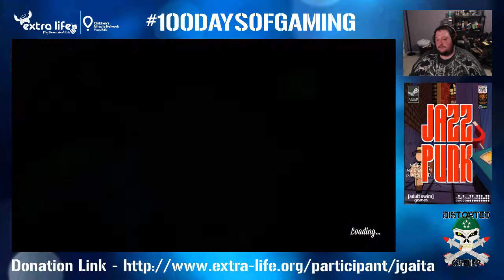First Hour: Jazzpunk - 100DaysOfGaming Day 018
100DaysOfGaming Challenge Day 018 - Jazzpunk

It's Day 018 of the 100DaysOfGaming Challenge I thought I would play that feels like a crazy acid trip. I've never done acid, but I imagine this game shows what it might be like. It is weird as hell. Why not enter the madness with me and watch the first hour Jazzpunk gameplay.

So now the important stuff.

I'm doing this to raise awareness and money for the Extra Life Charity Event that supports the Children's Miracle Network.  Go check them out at the link above.

Also, if you like this video or even if you didn't, please consider going to my personal Extra Life donation and donating a dollar (or more) to help me hit my Extra Life goal.

I hope to raise at least $1 for every day I stream so being it's a 100 day challenge, I hope to raise $100 from this on top of any other donations I bring in or money I donate myself.  All donations got to a great charity and are tax deductible.

So here are the rules of the 100DaysOfGaming Challenge

1.Each day, starting on 7/28 and for the next 100 days, play a game (Try for at least 1 hour).
2. If you can, try playing a different game each day.
3. Post online what game you are playing and add the hashtags: 100DaysOfGaming, #‎ExtraLife‬, and #‎ForTheKids‬ on Facebook, Twitter, Instagram, etc...
4. If you can, live stream your game and share your twitch with everyone!

Think you're up to the challenge?  How about your friends?  You can challenge them too!
Don't worry if you cannot stream! You can take a picture of the game you are playing and post online! Make sure you tag your post with 100DaysOfGaming and ExtraLife so that we can see and share it!

Here is my own personal extension to the rules:

 - If I don't stream due to technical difficulties, I will give myself 7 days to get the video up, and if I fail to do that I will donate $2 to Extra Life (through my own donation link)for the missed day.
 - Hopefully this doesn't happen, but I know that sometimes real life can get you when you least expect it

Here is the tally of what I will be donating thus far: $18

Jamie
Tom

I hope this list grows.